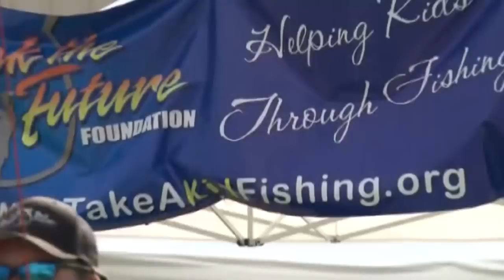Fishing at Beach Marine | Hook the Future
Beach Marine opens up it's dock for a friendly fishing competition. Watch the fun, as Capt. Don Dingman shows us the ropes!